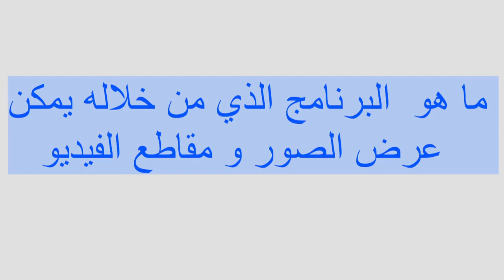البرنامج الذي من خلاله يمكن عرض الصور و مقاطع الفيديو هو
البرنامج الذي من خلاله يمكن عرض الصور و مقاطع الفيديو هو -2 نقطة-مايكروسوفت وورد---بيت العلم-برنامج-(1 نقطة)-￼-￼ مايكروسوفت وورد--كل هذا يوجد ضمن السؤال الذي يحاول الاخوان البحث عنه والذي نحاول لكم تقديم اجابة صحيحة خاصة به ونتمنى أن تكون هذا لاجابة صحيحة وشافية لكل من يبحث عن هذه الاجابة و لا تنسوا زيارة موقعنا والروابط التي وضعنا لكم من خلال هذا الموضوع